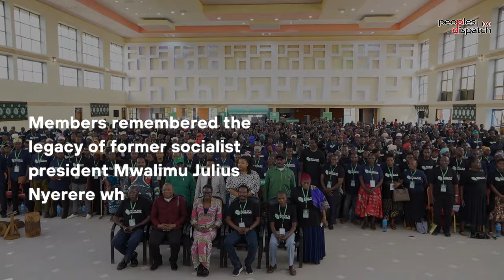Celebrating its 30th anniversary, MVIWATA vows to strengthen peasant solidarity in Tanzania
MVIWATA or the National Network of Farmers Groups in Tanzania just concluded its 30th-anniversary celebration and 28th Annual General Meeting (AGM). Fraternal organizations from all over the world traveled to Njombe to participate in the meeting.

MVIWATA was formed in 1993 for farmers to unite and face the challenges presented by neoliberalism.

During the meeting, members remembered the legacy of former socialist president Mwalimu Julius Nyerere who was instrumental in organizing the country’s peasantry.

Stephen Ruvuga and Theodora Pius from the organization talk about the historical significance of MVIWATA.